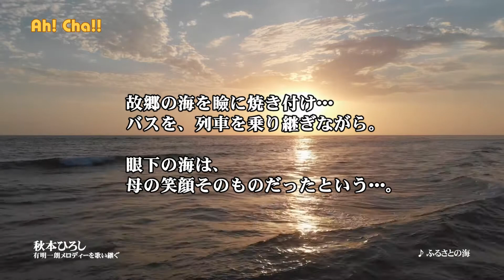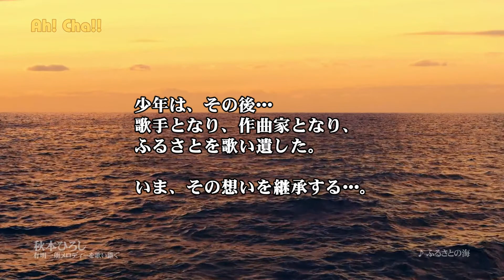Ah! Cha!! ふるさとの海／秋本ひろし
秋本ひろしの師匠、有明一朗の作詞・作曲。1970年に演歌歌手としてデビューした有明一朗が、中学卒業と同時に歌手を目指して上京した日々を歌った一作。一番弟子である秋本ひろしが新たに歌い下ろした。

【秋本ひろし】歌手。1992年デビュー、奈良県出身。
今は亡き演歌歌手・作曲家、有明一朗の一番弟子として1992年7月22日にテイチクより『冬子／奥美濃気質』（作詞・作曲：有明一朗）を発表。2016年同じく有明一朗作曲による『さよならも言わないで／一緒に暮らそうか』を発表。
2021年夏より、Ah! Cha!! とのコラボによる『Honky Tonk Fellows』『思いきり気障な人生』『べっぴん海峡』等、ロック・ポップスの世界に踏み込んでいる。